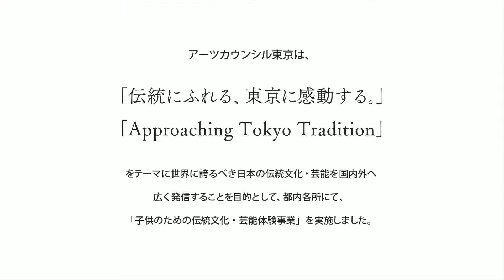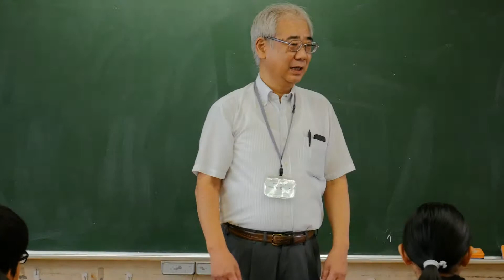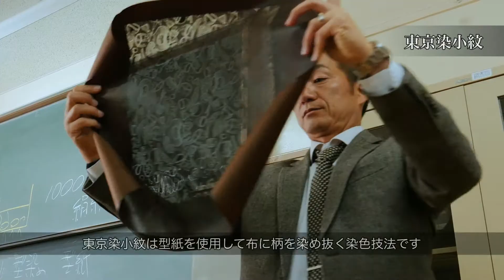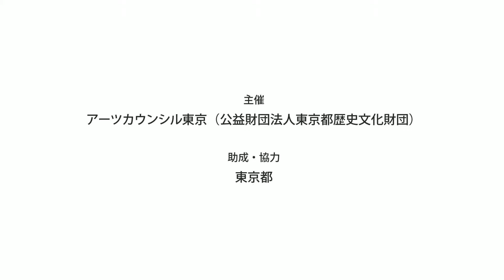2017年度 子供のための伝統文化・芸能体験事業 / Traditional culture and performing arts experience program for kids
アーツカウンシル東京では、子供たちが日本の伝統文化・芸能に触れ、日本の文化の価値に対する正しい理解を深めるとともに、幅広い知識を育めるよう、若手実演家等を講師とする体験事業を都内の小・中・高・特別支援学校にて実施します。

会場：東京都内の小・中・高等学校及び特別支援学校
実施時期：2017年6月～2018年2月
主催：アーツカウンシル東京（公益財団法人東京都歴史文化財団）
助成・協力：東京都